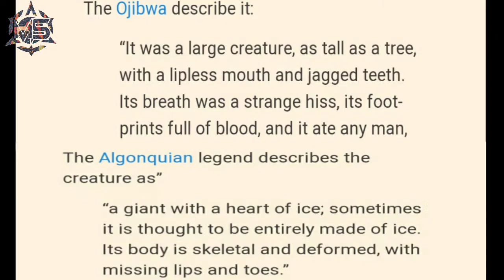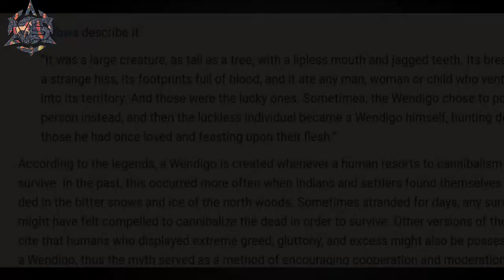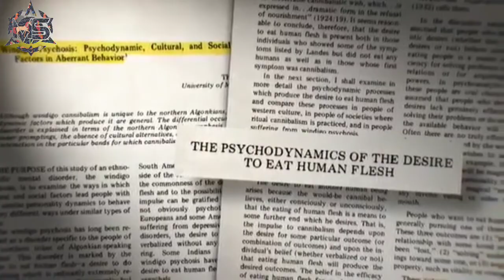WINDIGO a monster | WINDIGO एक हैवान | The flesh eating monster windigo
A monster who eats humans. इंसानो को खाने वाला खूनी हैवान(राक्षस) |
About this channel: to friends is channel mai aapko sicence, space, technology, world's fact, and aur bhi bohot sare vishyon k baare mai knowledgeable, interesting aur mazedaar videos milegi

A MONSTER EP. 01 Slender man

1st Black hole vs white hole

2nd 15facts ep 01

3rd 15facts ep 02

4th why coincidence happen

5th library currency

6th jersey no. ICC

7th Anechoic chamber

8th Zombie apocalypse

9th The love tree

10th WTSP ban

11th Underwater colonization